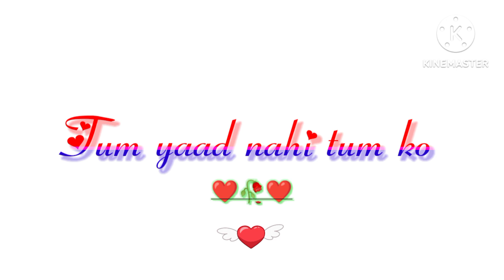white screen ❤status lyrical video